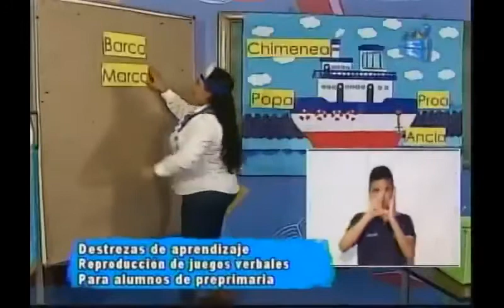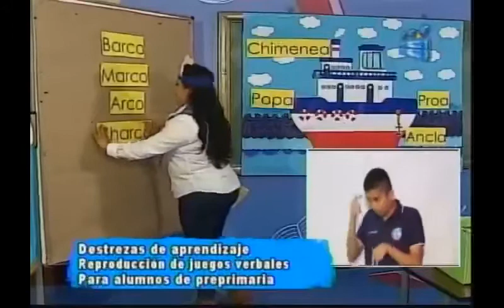280920 CANAL 13 APRENDO EN CASA PREPRIMARIA DESTREZAS DE APRENDIZAJE